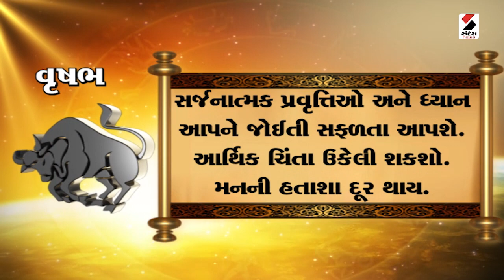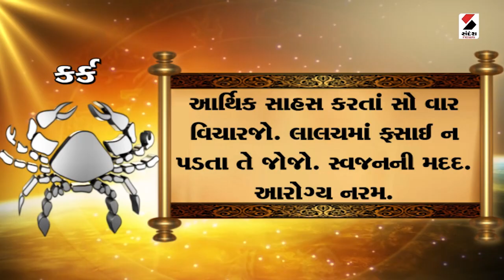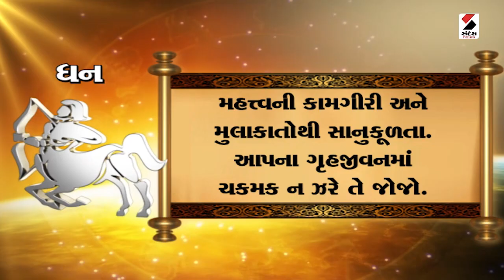Daily Rashifal 2023 |જાણો કેવો રહેશે આપનો 30 October 2023 દિવસ | Daily Horoscope